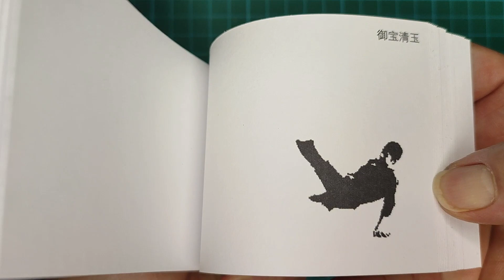手翻书《街舞》/Hand-flipped book "Street Dance"/ ストリートダンス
街舞（Street Dance）是起源于美国，基于不同的街头文化或音乐风格而产生的多个不同种类的舞蹈的统称，最早的街舞舞种为Locking，起源于20世纪六十年代。

动作是由各种走、跑、跳组合而成，并通过头、颈、肩、上肢、躯干等关节的屈伸、转动、绕环、摆振等连贯组合而成的，既注意了上肢与下肢、腹部与背部、头部与躯干动作的协调，又注意了组成各环节各部分独立运动。20世纪80年代传入中国，并逐渐作为健身活动